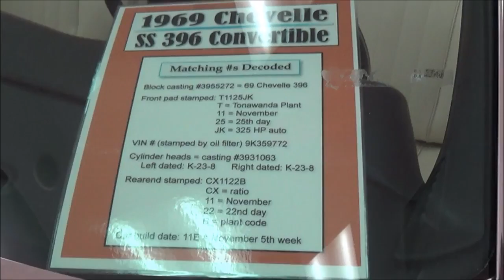1969 Chevrolet Chevelle SS 396 Convertible